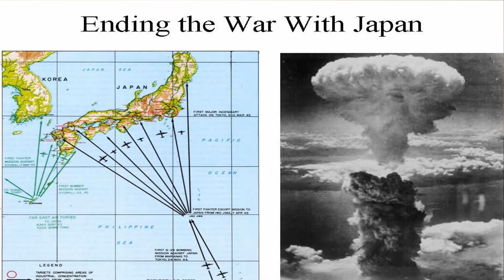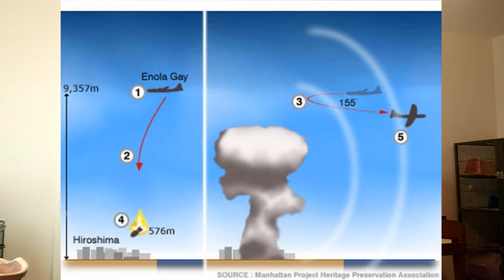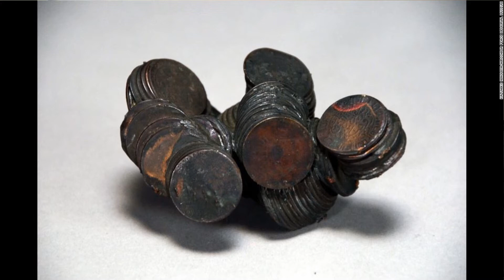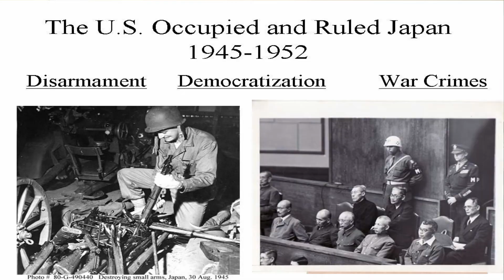GibbTV: WW2 Japan Defeated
Mr. Gibbons  the use of nuclear weapons to force Japanese surrender.